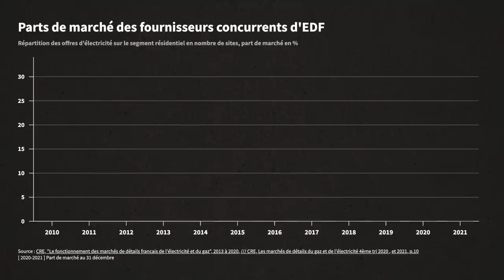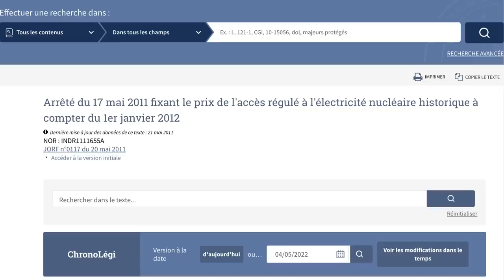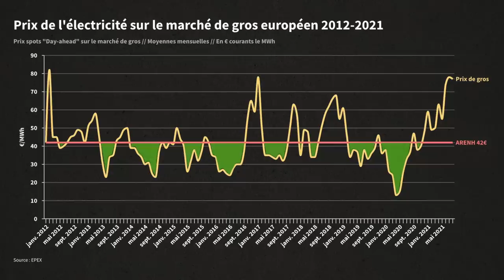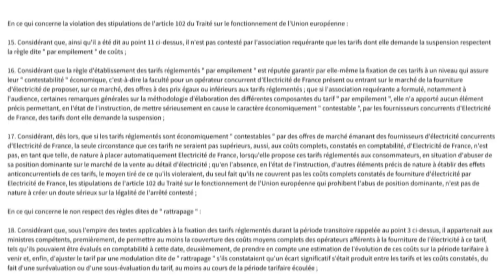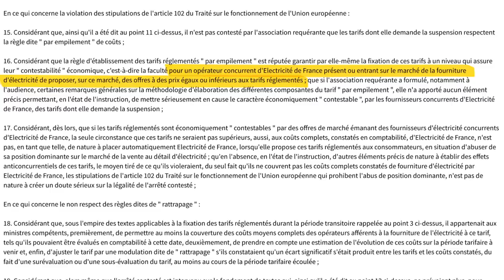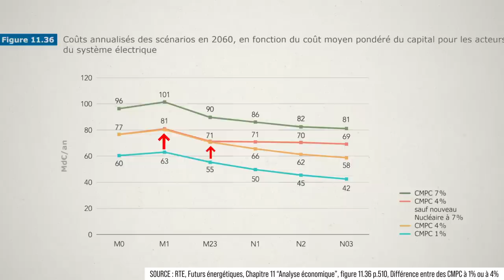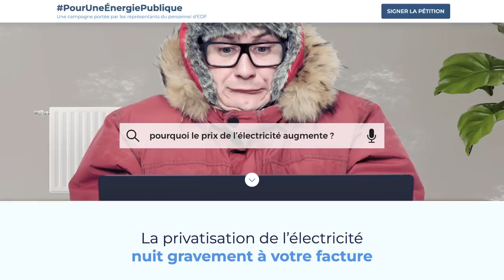Les 5 pires arnaques de l'électricité privatisée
Les factures d'électricité montent année après année, on ne s'y retrouve pas toujours dans les offres de fournisseurs alternatifs à EDF. Électricité verte, électricité la moins chère : on est parfois perdu. C'est normal, le marché privatisé de l'électricité, c'est n'importe quoi. En voici les 5 pires arnaques.

Pour réclamer une nationalisation d'EDF et une sortie du marché privatisé de l'électricité, vous pouvez donner de la force à cette pétition de la campagne Énergie publique

Vous avons fait cette vidéo en partenariat avec cette belle campagne impulsée par le CSEC d'EDF.

Pour aller plus loin, tout comprendre à l'énergie et à des dizaines d'autres sujets clés, n'hésitez pas à nous rejoindre sur notre

Les infos essentielles, des dizaines d'heures de recherche condensées en quelques minutes de vidéos. Soutenez notre travail et gagnez du temps dans votre compréhension du monde.

[ SOURCES ]
La hausse des prix de l’électricité :
EDF produit 432 TWh sur les 537.7 produits en France en 2019 (p.8) :
Les coûts du nucléaire EDF sont de 48 à 53€ :
Les prix sur le marché de gros de l’électricité VS les 42€ de l’ARENH :
Le tarif “bleu” d’EDF est fixé pour être plus cher que celui des concurrents :
La transition énergétique peut coûter des milliards d’euros supplémentaire si elle est financée avec les standards du privé (4-7%) p.510 :